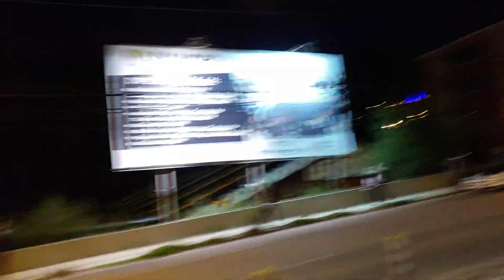Cola en el Teleferico Linea Verde en la noche de Halloween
Y esta es la cola en el Teleferico Verde el dia de Halloween donde mucha gente de La Paz bajo hasta la zona Sur